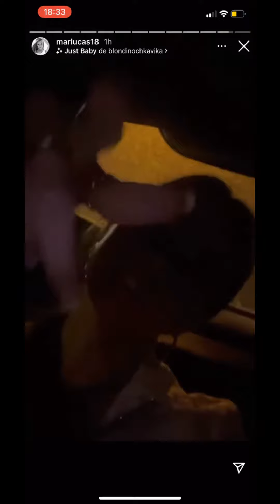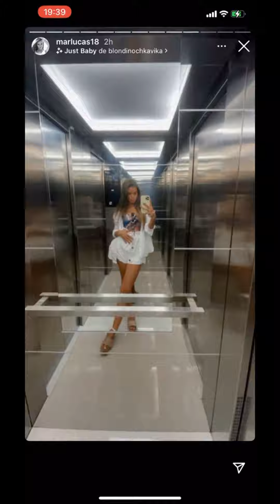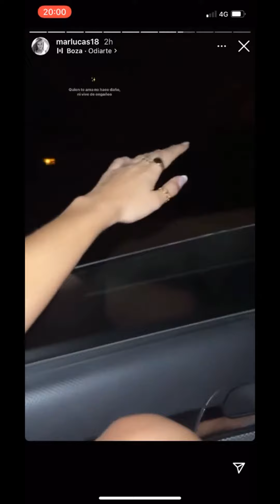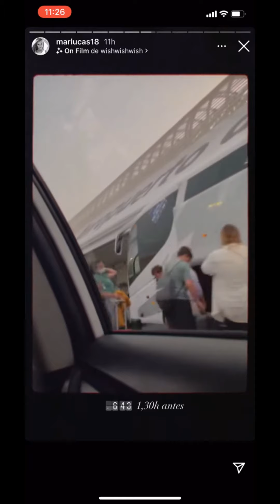Historias de Mar 💓@marlucas18 marlucas18 parati instagram story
NAIM DARRECHI tiktok